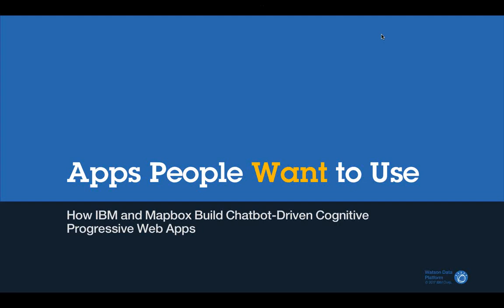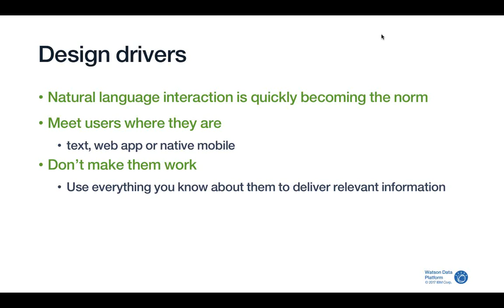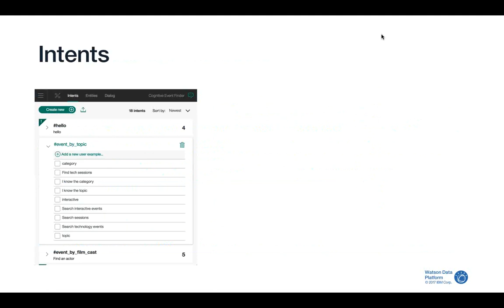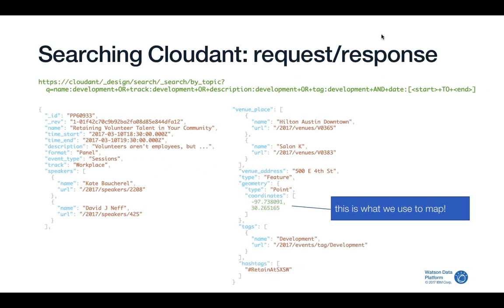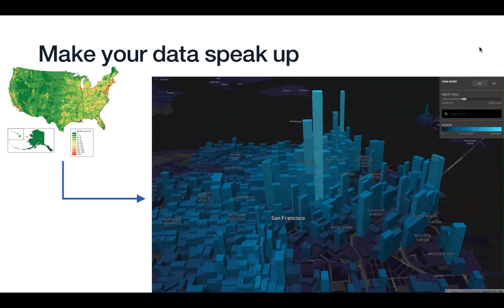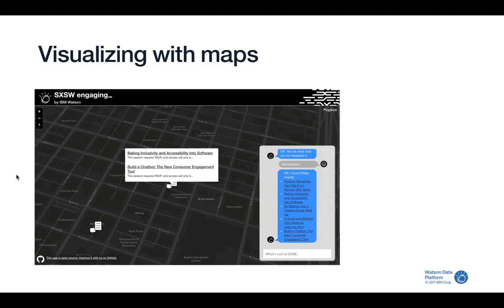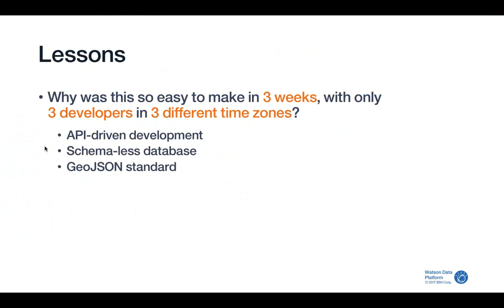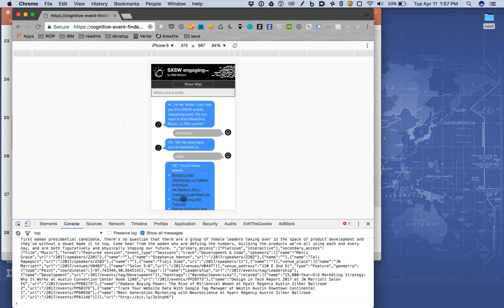2017 04 11 13 01 How IBM and Mapbox Build Chatbot Driven Cognitive Progressive Web Apps